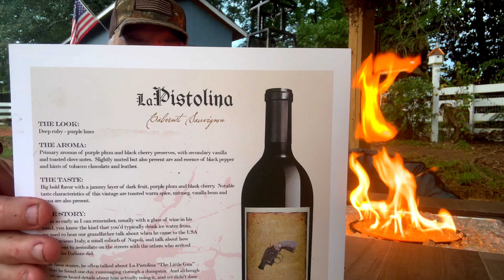CIGARS AND WINE?!? IS IT TASTY? LA PISTOLINA CABERNET SAUVIGNON AND CONSPIRACY CIGAR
YOU CAN FIND THE La Pistolina Cabernet Sauvignon 2022 as well as their other blends by heading to lapistolina then add the period and the c and the o and the m.
so get to typin and get to livin the good life!

Hey Fam!

You found us! Im glad you are here, welcome to the family!
What you will find here:
Family friendly
Encouraging
Funny (hopefully)
Entertaining (thats the goal)
A little knowledge (just a tad)
Cigar smoking lifestyle

We review cigars, do goofy challenges and have a fun time doing it. We want to let you know you are valuable, an important part of this world and you make a difference!
So, welcome.
check out me and Chief as we have a good time.
love ya.
Later tater